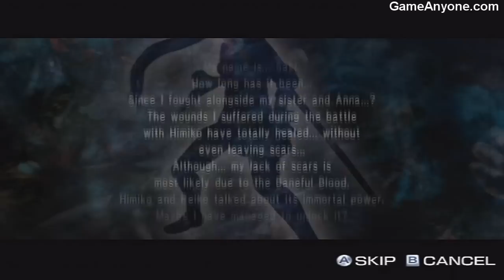Onechanbara - Bikini Zombie Slayers - Saki's Story Chapter 1